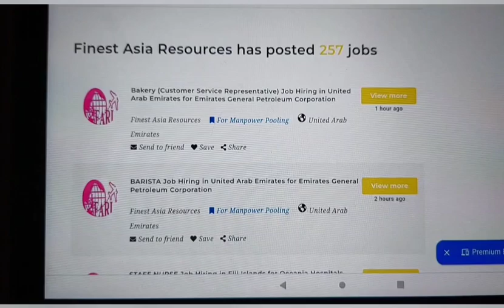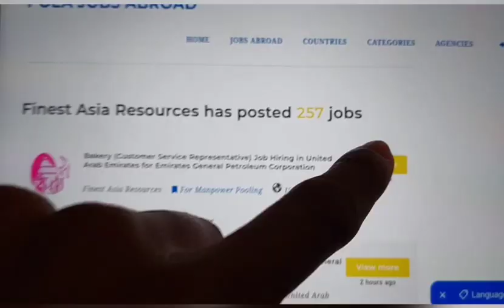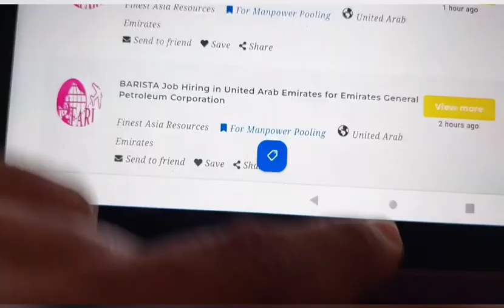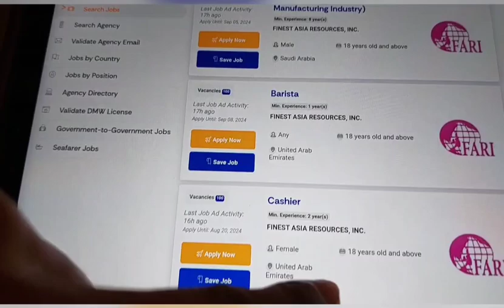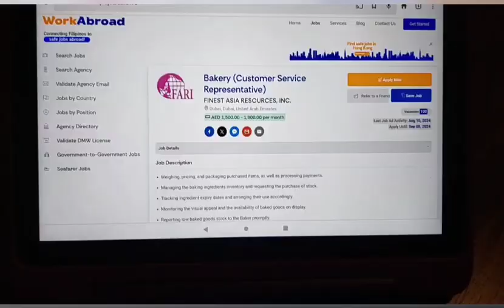MGA HIRING JOBS PA UAE 🇦🇪 CASHIER, BARISTA